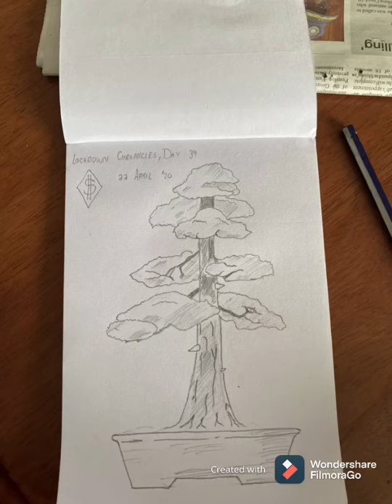13. Superman Dies Of Cancer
I talk about how I lost my father